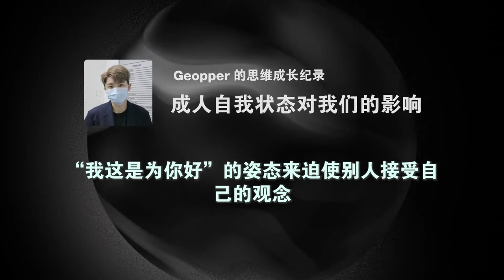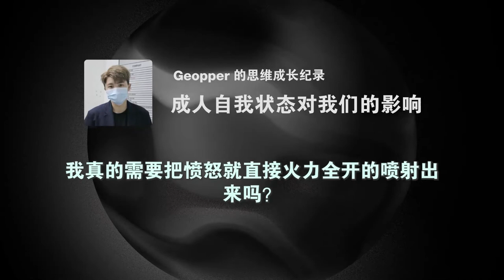播客:成人自我状态对我们的影响 | 蛤蟆先生去看心理医生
在儿童自我状态时，我们懂得感受和抵御伤害，
在父母自我状态时，我们懂得说教别人，
在成人自我状态时，是指我们用理性而不是情绪化的方式来行事。
它让我们能应对此时此地正在发生的现实状况。
在这个状态下，我们能计划，考虑，决定，行动，
我们能理性而合理地行事。
我们所有的知识和技能都能为自己所用，而不再被脑子里父母过去的声音所驱使，
也不会被童年的情绪所围困。

00:00  成人自我状态对我们的影响
05:04 人生坐标
06:30 我不好;你好
07:35 我好;你不好
09:05 我不好;你也不好
10:46 我好;你也好
11:22 什么是情商